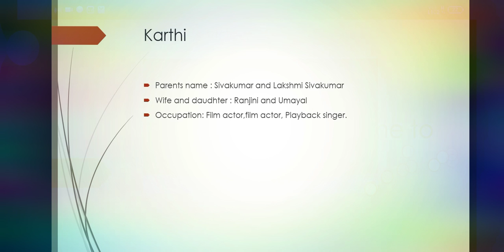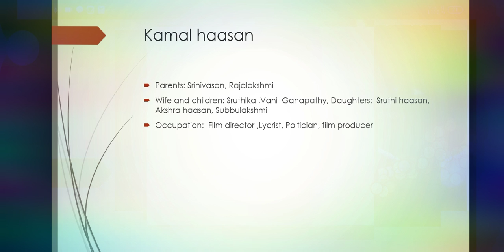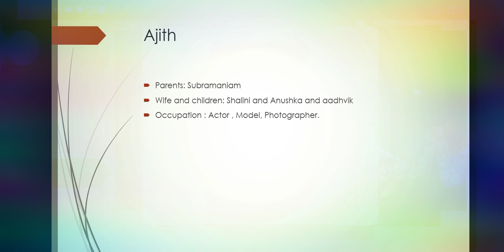Top 10 heros in Kollywood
Hello viewers welcome to simply awesome
Link:

Bye friends